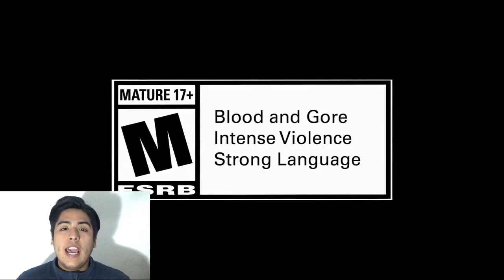Mortal Kombat 11 - Noob Saibot Full Reveal Next Week!